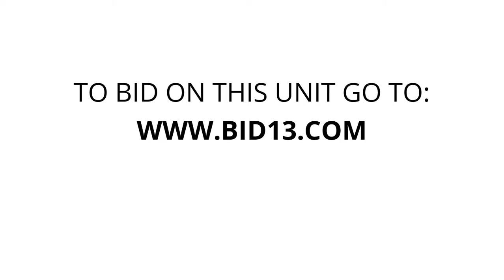Town Centre Self Storage - Unit B444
stairclimber, tools, ladder, Bed, cubeshelf, lifejackets, baseballequipment, Computer, dresser, chinacabinet, pillows, PlasticTotes, Hats